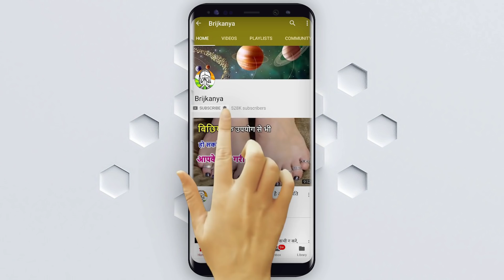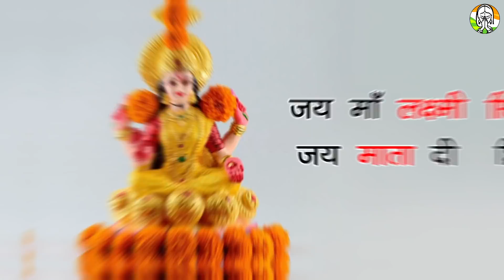Vastu Shastra कृष्ण भगवान कहते हैं ऐसा रसोईघर कभी किसीका ना हो आती है गरीबी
Vastu Shastra कृष्ण भगवान कहते हैं ऐसा रसोईघर कभी किसीका ना हो आती है गरीबी - Vastu Shastra कृष्ण भगवान कहते हैं ऐसा रसोईघर कभी किसीका ना हो आती है गरीबी

Vastu Shastra knowledge hindi.